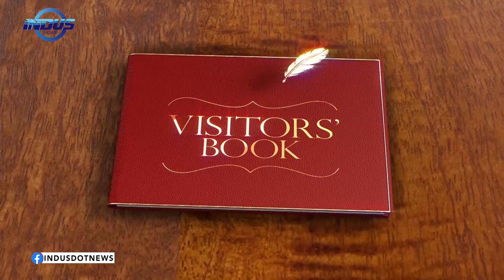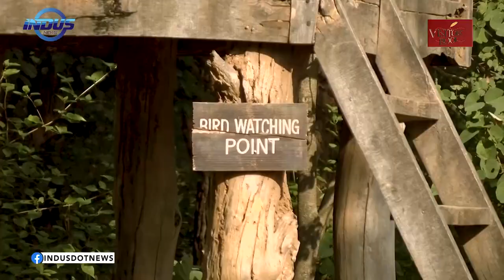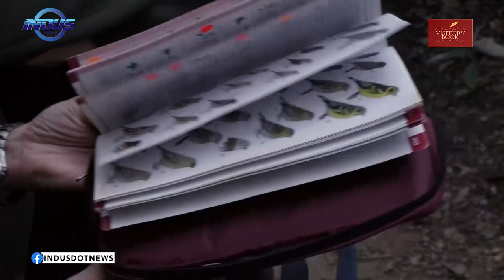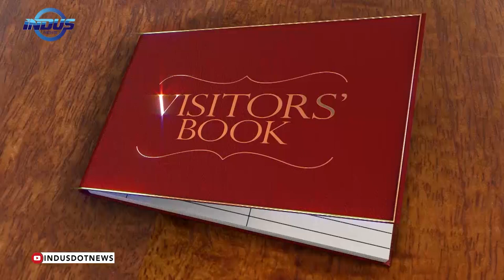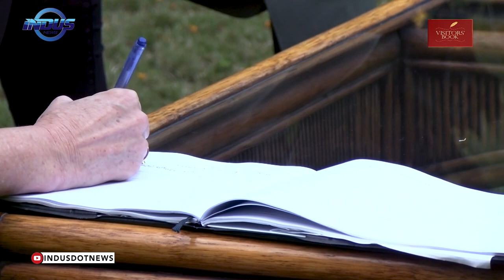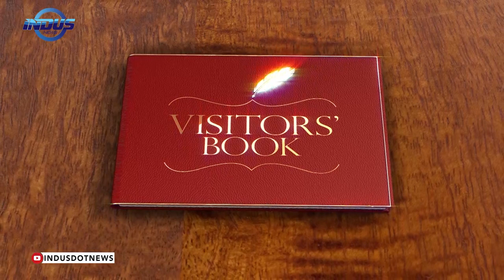Visitors' Book | Celesta von Chamier | Episode 37 | Indus News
In the latest episode of Visitors’ Book, Maija Liuhto is in conversation with Celesta von Chamier, Wildlife Conservationist.